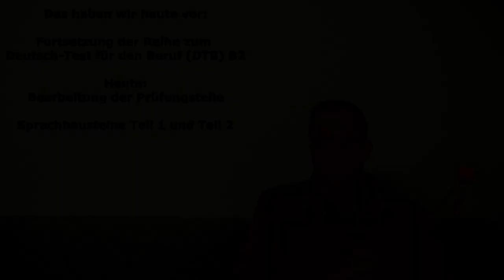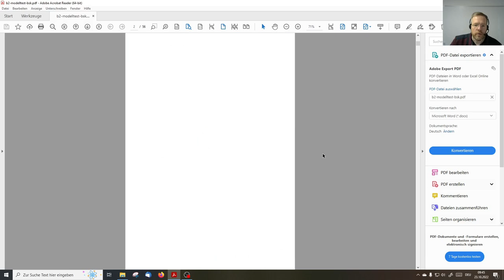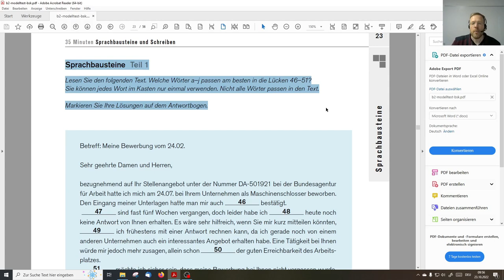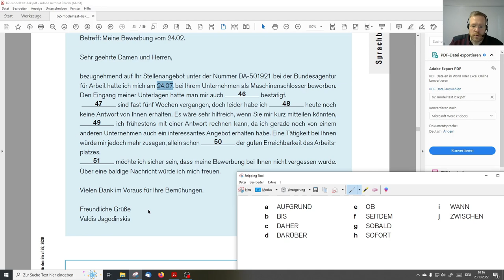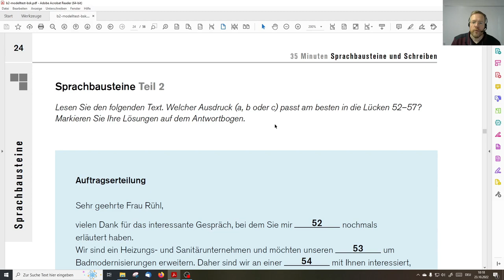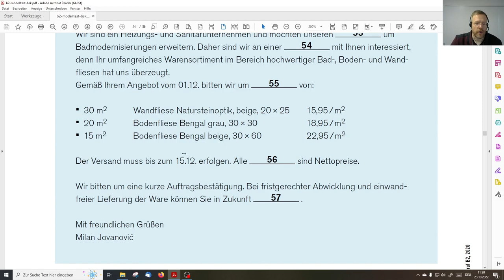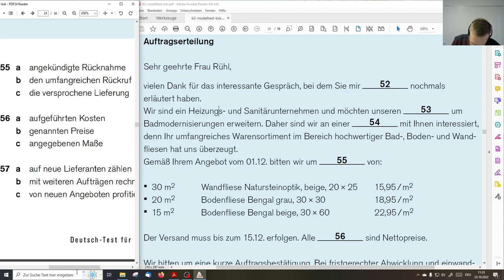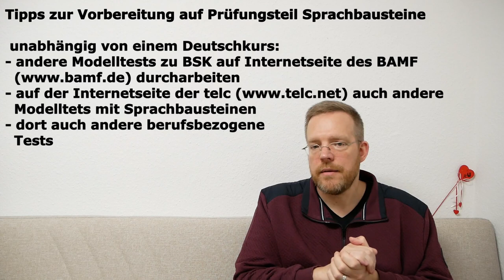DTB B2 Teil 12 – Sprachbausteine Teil 1 und Teil 2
Gefallen dir meine Videos? Und möchtest du dein Deutsch weiter mit mir verbessern? Dann hilf mir, "Lernen mit Uwe" noch besser zu machen, werde Mitglied und erhalte zusätzliches Material auf:

Du bekommst:
- meine Dankbarkeit
- Zugang zu Posts mit zusätzlichem Material
- einmal monatlich alle neuen Posts als PDF zugesandt

Hinweis:
Den in dieser Videoreihe benutzten Modelltest findet ihr entweder, indem ihr „BAMF Modelltest BSK B2“ googelt. Oder ihr nehmt den folgenden Link, unter dem ihr auch die Audiodatei für die Hörübungen finden und herunterladen könnt:
Die Bilder sind selbst gemalt, selbst fotografiert oder ich habe sie bzw. gefunden.

Hello and welcome to "Learning with Uwe".
Do you like my videos? And would you like to continue improving your German with me? Then help me make "Learning with Uwe" even better, become a member and receive additional material at:

You get:
- my gratitude
- access to posts with additional material
- all new posts sent to you once a month as a PDF

A notice:
You can find the model test used in this video series either by googling "BAMF Modelltest BSK B2". Or you can use the following link, where you can also find and download the audio file for the listening exercises:
The pictures are self-painted, self-photographed or I found them